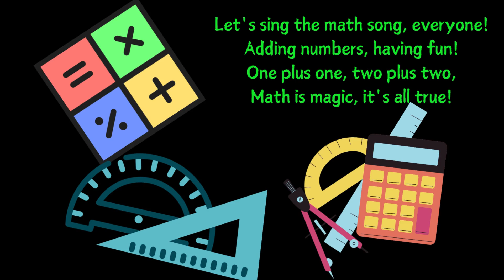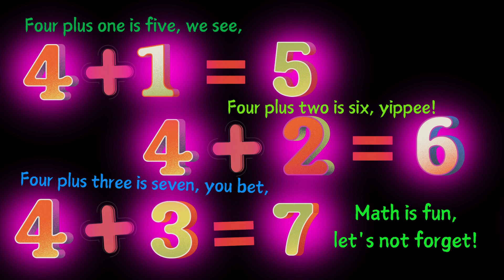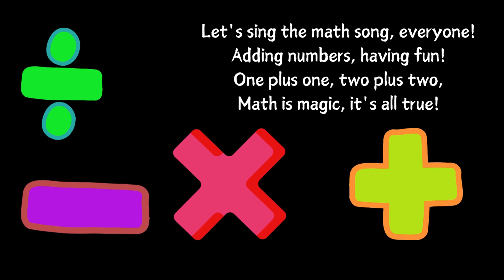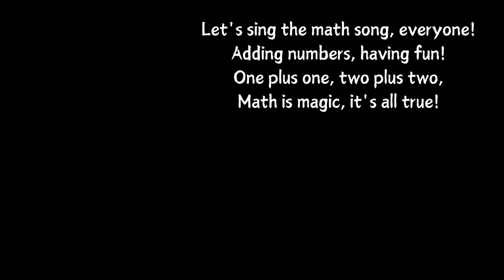"Maths Song" | The Addition Song | I LOVE MATHS | Kidsjourney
"The Addition Song" is a fun and engaging kids' song designed to teach basic addition in a playful and memorable way. Each verse covers simple addition facts, like 1 + 1 and 2 + 2, making math enjoyable for young learners. With a catchy chorus and easy-to-follow lyrics, this song encourages children to sing along and practice their math skills. Perfect for classroom settings, at-home learning, or anytime fun, "The Addition Song" helps kids build confidence in math while having a blast. Join in and discover the magic of numbers with this delightful educational tune!@Kidsjourney

SONG LYRICS

The Addition Song

(Chorus)
Let's sing the math song, everyone!
Adding numbers, having fun!
One plus one, two plus two,
Math is magic, it's all true!

(Verse 1)
One plus one is two, so neat,
One plus two is three, so sweet.
One plus three is four, you see,
Math is easy, just like me!

(Verse 2)
Two plus one is three, alright,
Two plus two is four, so bright.
Two plus three is five, we know,
Math is awesome, watch us go!

(Verse 3)
Three plus one is four, so cool,
Three plus two is five, in school.
Three plus three is six, we cheer,
Math is fun, let’s give a cheer!

(Verse 4)
Four plus one is five, we see,
Four plus two is six, yippee!
Four plus three is seven, you bet,
Math is fun, let's not forget!

(Verse 5)
Five plus one is six, hooray,
Five plus two is seven, we say.
Five plus three is eight, so great,
Math is fun, it’s never late!

(Verse 6)
Six plus one is seven, so grand,
Six plus two is eight, let's stand.
Six plus three is nine, so fine,
Math is fun, every time!

(Outro)
Now we've sung our numbers, one, two, three,
Math is fun for you and me!
Keep on adding, every day,
Math is magic, hip hooray!